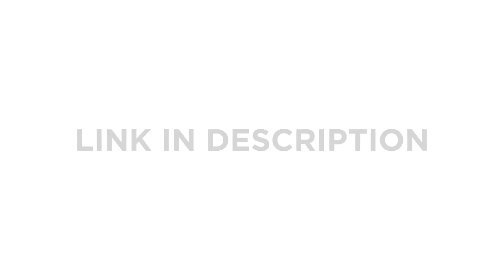CHILL TAKEOVER (AGARIO MOBILE)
ZONE'S CHILL TAKEOVER - AGAR.IO MOBILE GAMEPLAY

AGAR.IO MOBILE ZONE TROLLING TEAMS SOLO DUO TAKEOVER AGARIO ZOOM MACRO HACK GLITCH WORLD RECORD HIGH SCORE TAKEOVER GAMEPLAY AFK EAT ME SKILL JUMBO LIVESTREAM LIVE BAIT TRICKS DOUBLE SPLIT CANNON SPLIT TRICK SPLIT BEST MOMENTS FUNNY MOMENTS TROLL CLAN LINE SPLIT POP SPLIT VANISH SPLIT DESTROYING CUSTOM SKINS FUNNY MONTAGE AUTO-SPLIT agario customskins afk troll